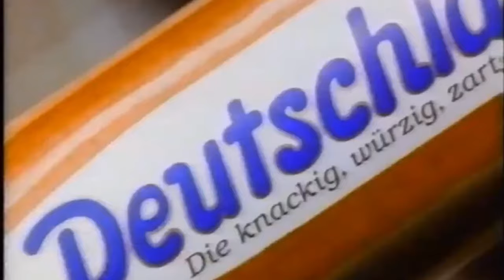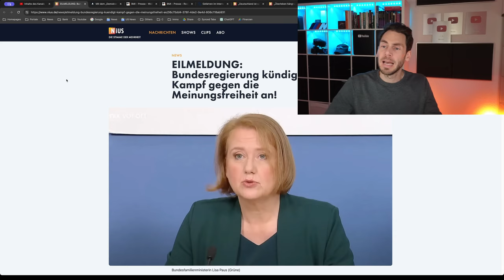DAS GEHÖRT GELÖSCHT, GESPERRT und HINTER GITTERN😂SPD MANN LINDH👈💥VÖLLIG VON DER ROLLE im Bundestag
JETZT dreht auch die SPD komplett durch 😂
Solch eine Rede habe ich im Bundestag auch noch nicht gehört ..
Was sagt Ihr dazu ? Gehört sowas in den Bundestag oder kann das weg ? Was hat er inhaltlich zu berichten ?

Ich würde mich sehr über zahlreiche Kommentare freuen ! 💙💙💙? 💔💔💔? 💚💚💚  ... ? 😅
(Blau ist doch die schönste Farbe, oder ? 😜)
I LOVE INTERVIEWS 😎
Auf meinem Kanal bekommst Du STÄNDIG NEUE AKTUELLE wichtige und spannende politische Themen mit Comedy und garniert und aufbereitet.Wenn Dir meine Videos gefallen, lasse mir bitte ein LIKE & ABO da… und teile meinen Comedy - Politik - Kanal mit Deinen Freunden. VERPASSE NICHTS 😅VIELEN DANK !